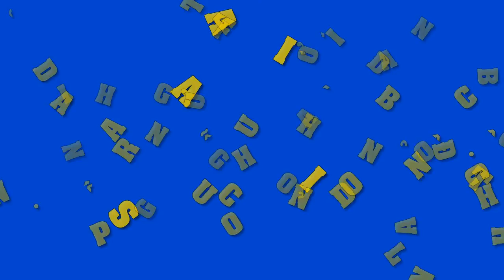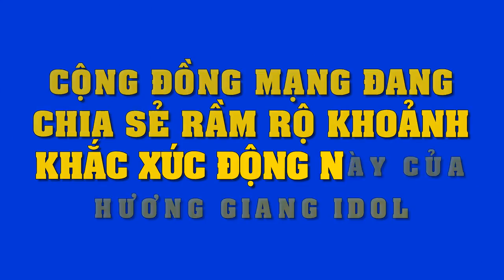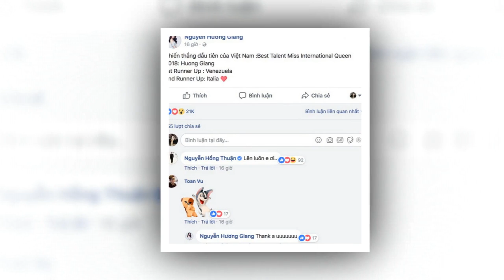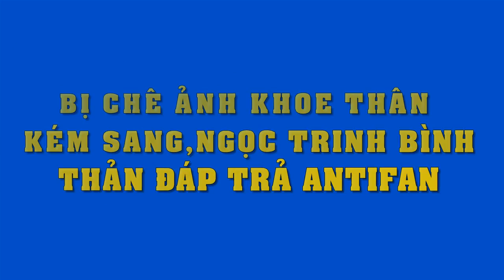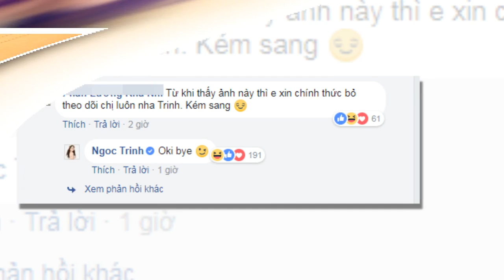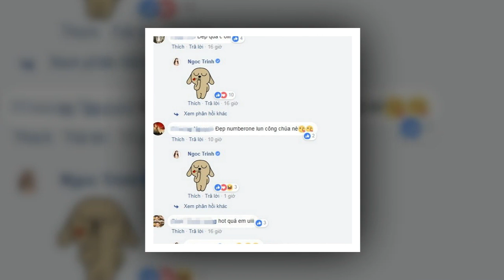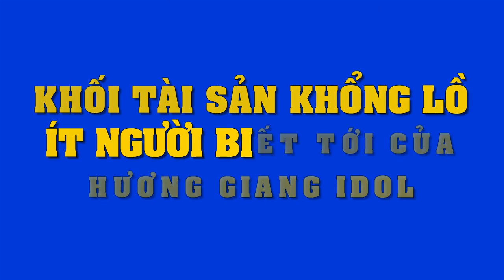Hương Giang idol "vượt mặt" chủ nhà Thái Lan, dẫn đầu bình chọn Trang phục dân tộc